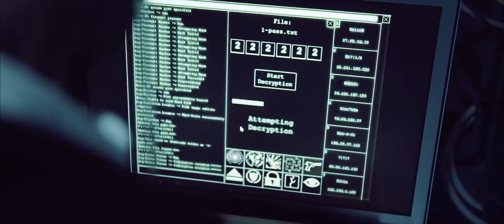Entreprenörsgalan släcker ner Stockholm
Founders Alliance i samarbete med Crisp Film presenterar Entreprenörsgalan Sverige!